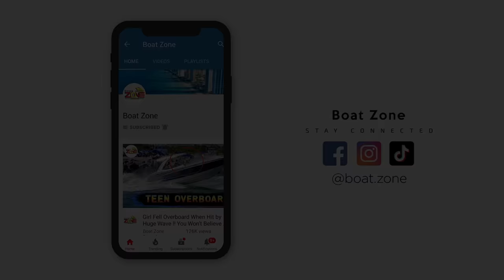Wild Birthday Party! HAULOVER SANDBAR! BOAT ZONE MIAMI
Explore Miami with us and make a list of all premier sandbars/islands parties for the perfect pick. Get to know the best parties in Miami! The best way to spend the day in Miami is to hop on a boat for a fun ride! Party like a local with your toes in the sand!